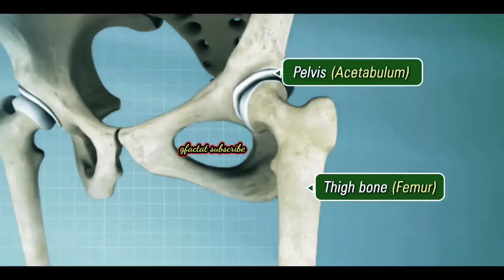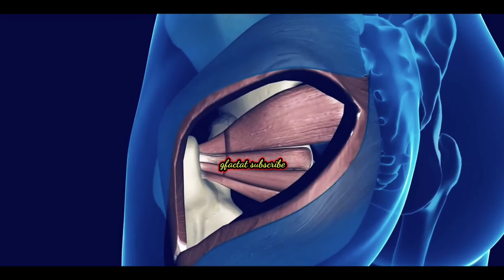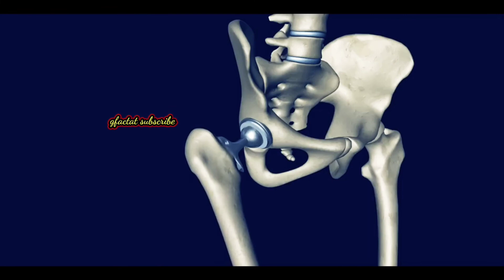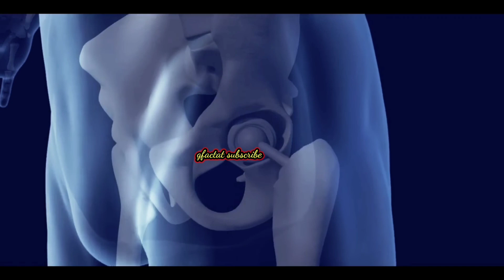How Hip Replacement Surgery Is Performed_ _ Top interesting facts in Kannada gfactar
Hello Everyone!
Welcome to gfactar

How Hip Replacement Surgery Is Performed_ _ Hip Arthroplasty (3D Animation)

kannada gk facts
important questions of chemistry class 12
general knowledge facts in kannada
general question of science
top interesting questions
GK Questions
Kannada Quiz
ಕನ್ನಡ ಕ್ವಿಜ್ pdf
Kannada General Knowledge questions and Answers in Kannada PDF
ಕನ್ನಡ ಪ್ರಶ್ನೆಗಳು ಮತ್ತು ಉತ್ತರಗಳು

10 random facts about the world
etc.

Thank you for watching. reproduction class 10, reproduction in organisms class 12, reproduction in animals for class 8, male female, how do organisms reproduce class 10th, surrogacy, human body parts name with picture, spermatogenesis, how to make a baby, how are babies made, kannada tips, how babies are made,